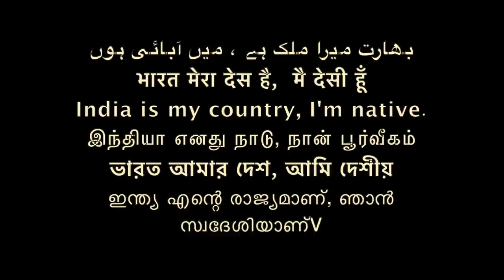भारतीय बौद्ध महासभा - टुकड़े टुकड़े / Buddhist society of India Dr Ambedkar-crash /Sudhir Raj Singh